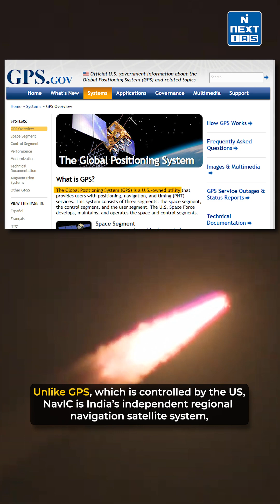ISRO's 100th Mission: GSLV F15 Launches NVS-02 for NavIC | UPSC Current Affairs 2025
ISRO hit a century when GSLV F15 lifted off from Sriharikota, carrying the NVS-02 navigation satellite.
The NVS-02 satellite will augment the Navigation with Indian Constellation (NavIC), bolstering India’s positioning and navigation capabilities with indigenously developed atomic clocks.
Unlike GPS, which is controlled by the US, NavIC is India’s independent regional navigation satellite system, which enables users to determine their precise geographic location and track their movements anywhere in India and 1500 kms beyond India’s territorial boundary.
Formed on August 15, 1969, ISRO has taken 46 years to reach the historic milestone of 100 missions, but the country’s space agency is now poised to achieve its next century of launches in just five years.
Upcoming developments?
The commercial LVM3-M5 mission, which plans to deploy the BlueBird Block-2 communication satellite and the much-anticipated ISRO-NASA collaboration on the NISAR satellite is slated for the coming months.